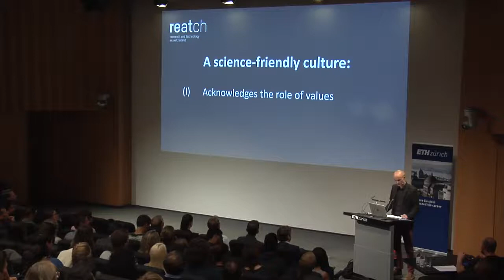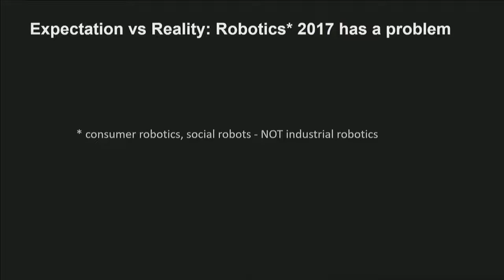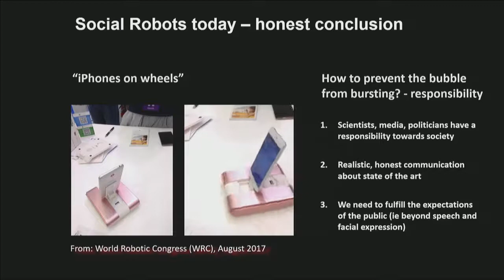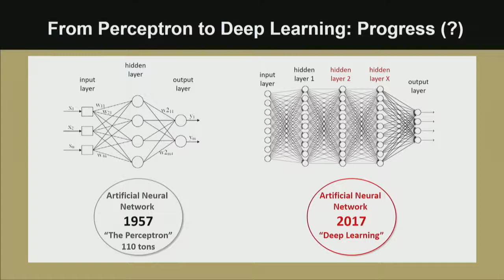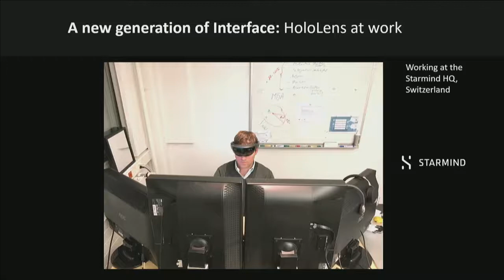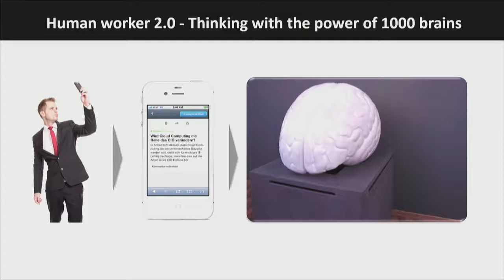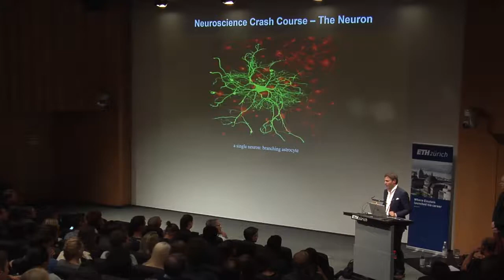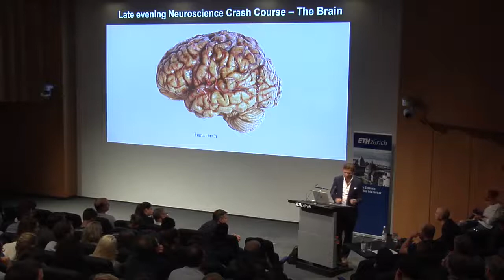A.I. - Connecting the dots – Keynote lecture by Pascal Kaufmann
The State of Artificial Intelligence in a Nutshell

In connection with the reatch series of events "A.I.: Connecting the Dots" on 28/29 September 2017 at ETH Zurich, Pascal Kaufmann, founder of Starmind will give a keynote lecture on: The State of Artificial Intelligence in a Nutshell - On the Symbosis of Man and Machine.

Kaufmann, a technology entrepreneur, pushes the limits of the unknown. Obsessed with robots, cyborgs, artificial intelligence and brain research, this ETH neuroscience graduate researched the interface between living brains and robots at medical school in the U.S. where he formulated his vision “to think with the power of 1’000 brains” opening a new field called “Brain Technology.”

More information about the key note address and the A.I. exhibit on our event page and on Facebook - let your friends know!

THIS EVENT IS FULLY BOOKED - However, access to the A.I. exhibit is possible without restrictions on the 28th and 29th of September and there are still places available for the key note talks on Friday evening 29th of September.

With the kind support of the cogitofoundation and ETH Global